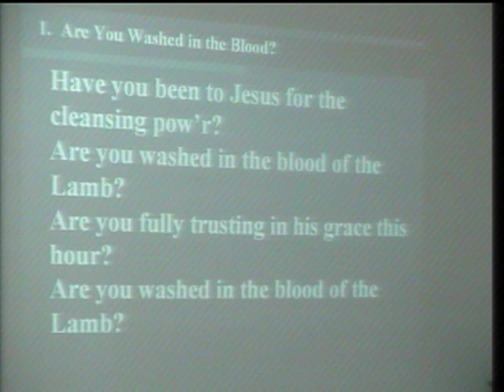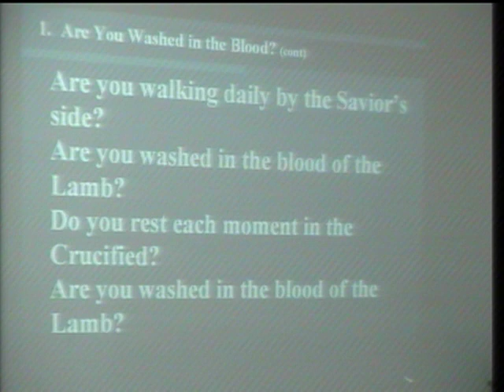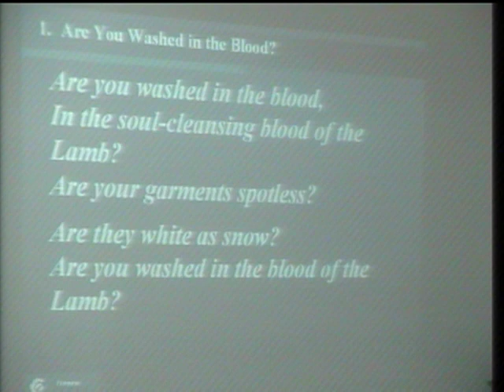01- ARE YOU WASHED IN THE BLOOD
01- ARE YOU WASHED IN THE BLOOD (Maranatha)